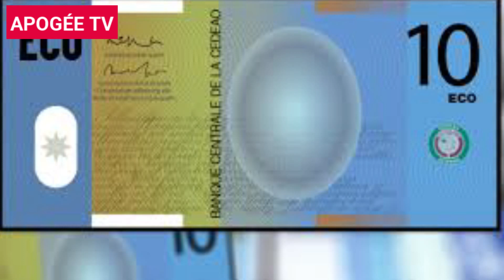FIN DU FRANC CFA: attention, le "serpent" n'est pas encore mort!